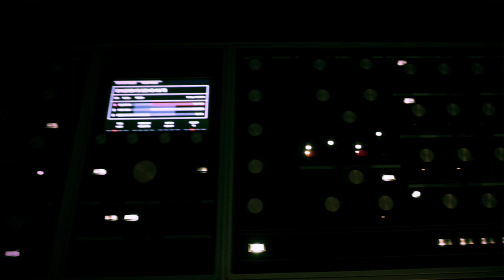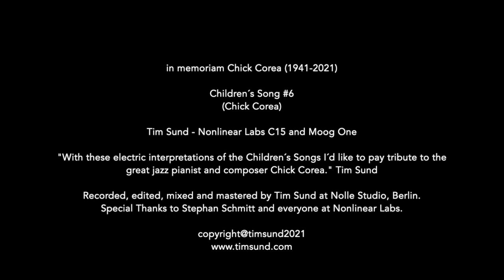Chick Corea - Children´s Song #6 electrified (in memoriam Chick Corea)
In this video series Tim Sund interprets Chick Corea´s Children´s Songs - originally written for solo piano - on synthesizers.
Every song is recorded live in one session without any overdubs.
The instruments used in this series are the Moog One, the Moog Sub37 and the Nonlinear Labs C15.